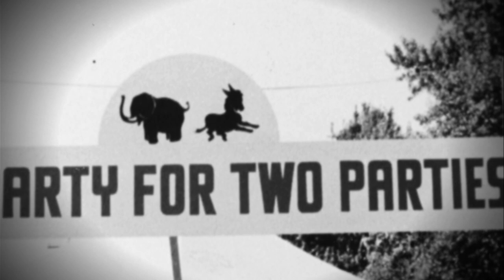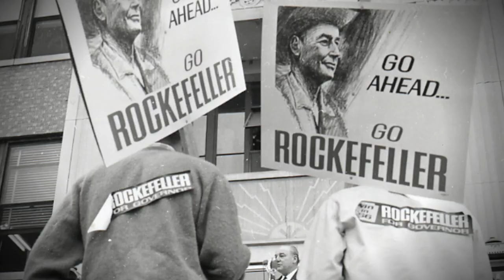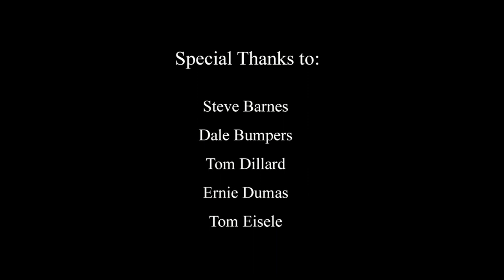A Circus Hitched to A Tornado: A "Black Sheep" Upends A Machine: The Election of 1966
A Circus Hitched to a Tornado: Arkansas Politics in the 20th Century showcases many items from the Old State House Museum’s extensive collection of Arkansas political memorabilia. The exhibit divides the state’s political history into several distinct eras and examines 20th century Arkansas politics by focusing on the state’s most important politicians and the elections that cemented their place in history.

Visit the Old State House Museum's website for more information.